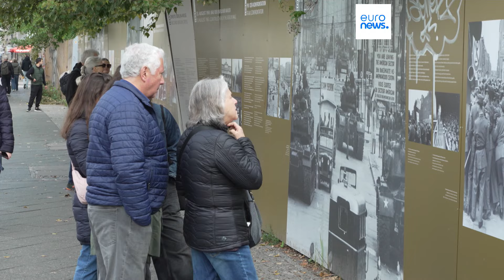Latest news bulletin | October 24th – Morning